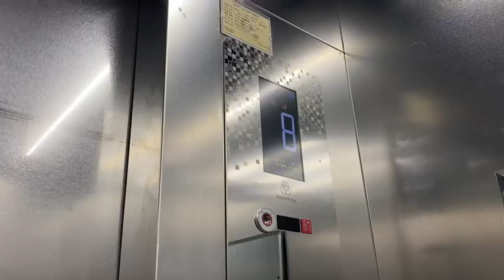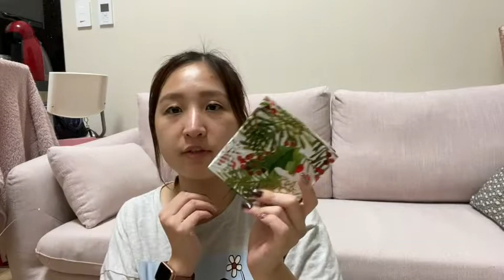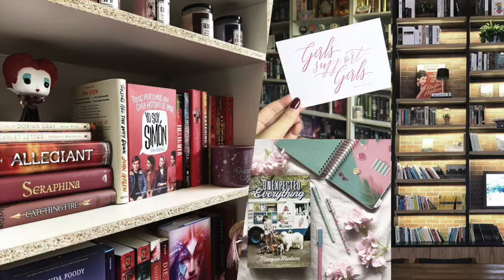the best takeout in Seoul l going on a job interview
Hello friends~
Today I share with you my favorite takeout in Seoul. It's called Standing Stake and if you ever go there try the Jamaican chicken box. It's literally the best. Also, I open up about changing my job and going on a job interview. Hope you enjoy :)